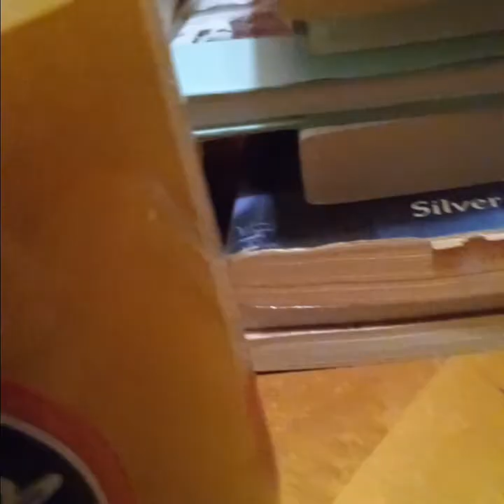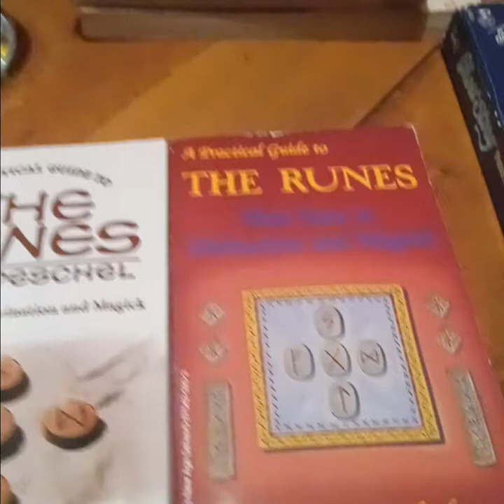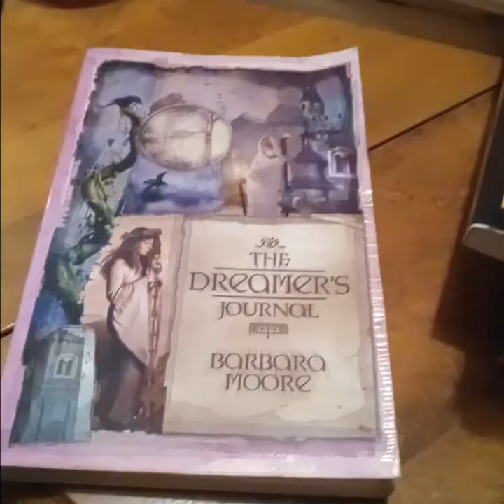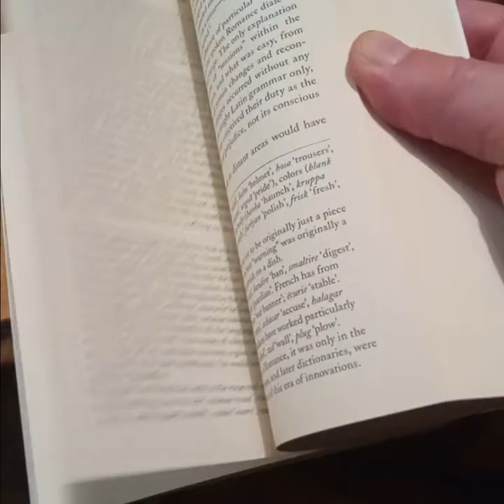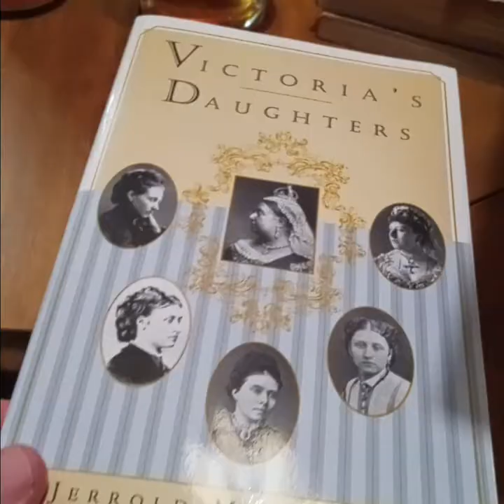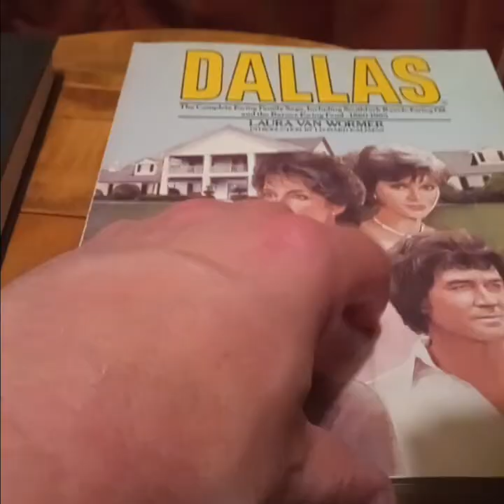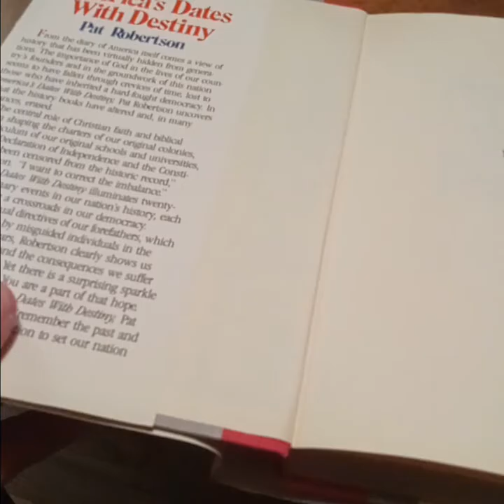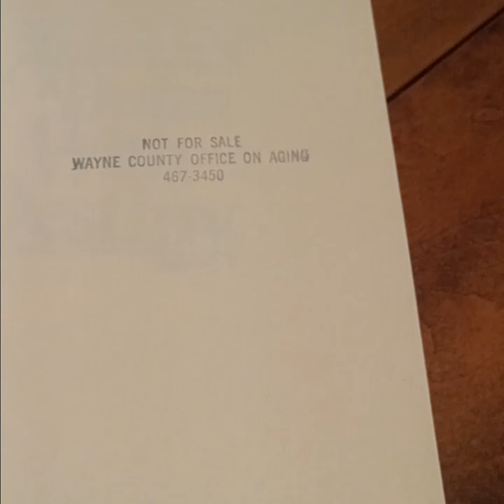Some new book purchases, some old #71: thrift store and library book store books